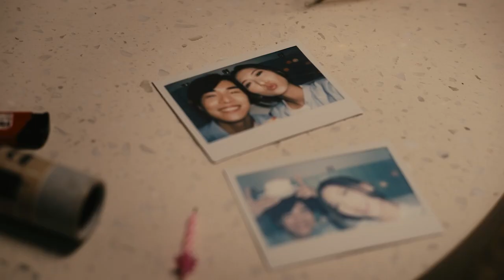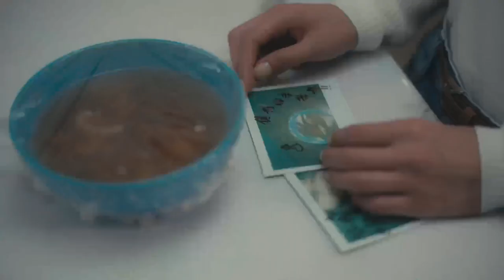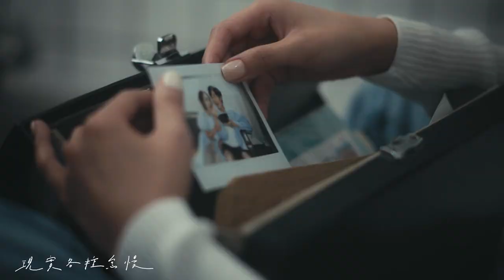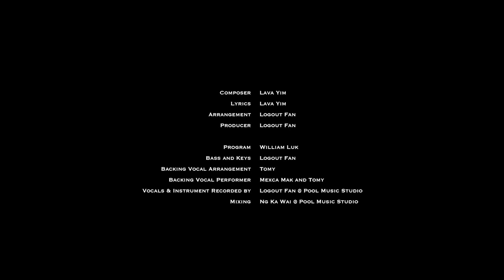林倩甯 Melissa Lam - 過路邊 (Official Music Video)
林倩甯《過路邊》
2022年 第一首派台作品

花光力氣演出，卻只能擔當你的配角。
唯有獨個離場，接受做你生命中的過客，才能成就你圓滿的結局。

再見。

作曲:Lava Yim
作詞:Lava Yim
編曲:Logout fan
監製:Logout fan

晴天 驟變雨天過後 任由她追究
如果 太任性擁有 拉不走 別回首

讓 動魄記憶折舊 事無須擁有
忘掉 曾度牽手 的背後
連繫著你 容我捨棄

明明是配角名字 寫得齣經典句子 這一次
茫茫愧意 便無依 像廢紙 當那時
原來重新看開 放手可幸免
不必在意 別當瘋子
曾成長沖一片天 接受有每種缺點 多一次
凡人處在 似如煙 過路邊 不糾纏
往往發現瞬間 有幾多故事 多麼膚淺
遊蕩至此 再遇見

現實各種怠慢 或會定向應該習慣
放任逐段秒鐘設限 無非要惰性去撐
誓願在理想中前行 苛刻得卻步抱緊

明明是配角名字 接受有每種缺點 小失意
凡人處在 便無依 過路邊 有陣時
完全世俗眼光 未曾得幸免
多麼膚淺 繼續敷衍
回頭做一張廢紙 逐漸會變得羞恥 貪得意
茫茫悔意 如塵煙 用暖衣 鋪冬天
往往發現瞬間 有幾多故事 開始善變
怕又一次 再重演 過路邊

Production :
Composed by Lava Yim
Lyrics by Lava Yim
Arranged by Logout Fan & William Luk
Produced by Logout Fan

Program by William Luk
Bass & Keys by Logout Fan
Backing Vocal arranged by Tomy & Performed by Mexca Mak & Tomy
Vocals & instrument recorded by Logout Fan at Pool Music Studio
Mixed by Ng Ka Wai at Pool Music Studio
MV:
Cast: Joseph Ng  Cynthia

Director: tsz925
Assistant director: sfng

Director of photography: Lung Lung Choi
Assistant camera: Hobby Choi
B camera: Yiu King Hei
Gaffer: Ben Li
Lighting assistant: Godfrey

Art team: Charles Ho Horrace Tong
Stylist: Chan Pak Hin
Make up artist: Tsz Sin

Editor: Ben Li
Colorist: Pete Ma
Still photography: Wingyi
Cover design: Sfng
Typography: Sfng

Special thanks @onfallll @bluna_vintage